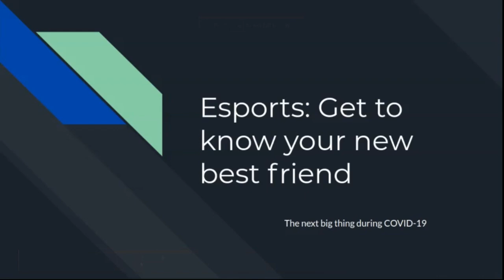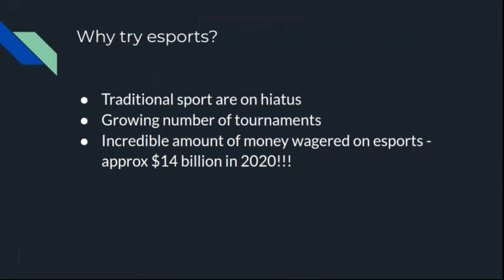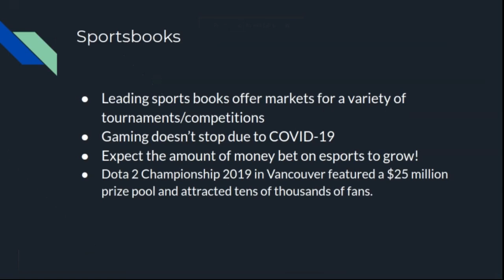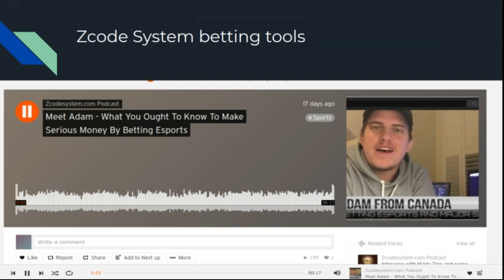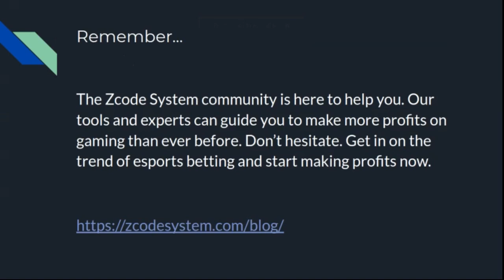Why should you bet on esports during the COVID-19 outbreak?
Esports is the rising star in the sports betting industry. Experts believe that esports will become the main betting event amongst sports bettors in the next 20 years. With traditional sports on hiatus, esports have the opportunity to be huge. The question is will traditional sports fans actually tune into, follow, and bet on esports?

Betting sports
Zcode secrets
Zcode cost
Zcode pricing
codesystem review
tips to sports betting nba
sports betting
sportsbetting winning systems
z code
sports picks
sports betting
bet on sports
football picks
football system
basketball system
basketball picks
free picks